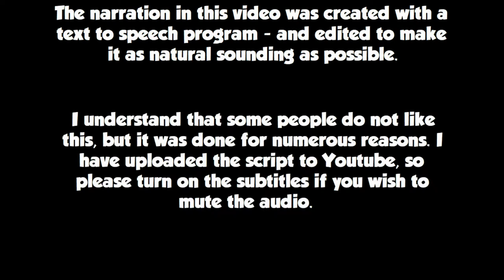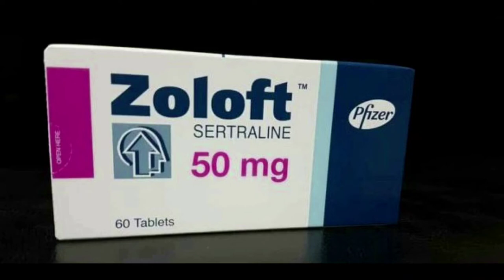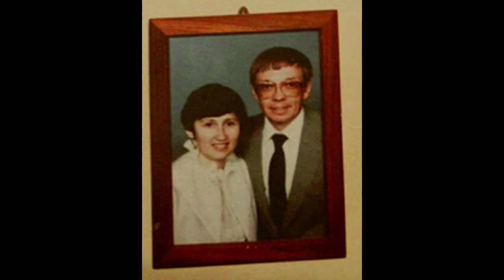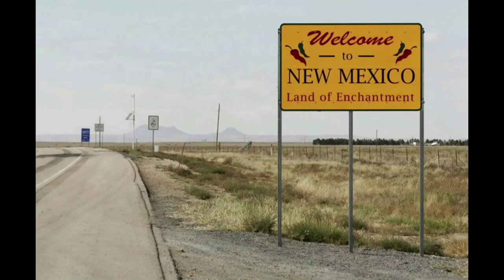EP. 15 - Kids Killers [Documentary]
All nine children are real killers. They are in the age range between 12-17. Their stories will shock you.